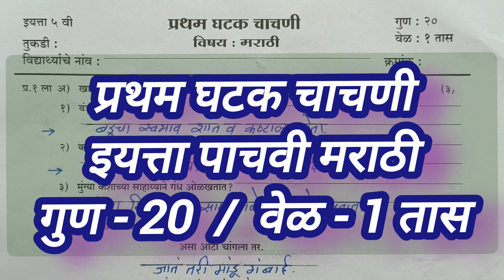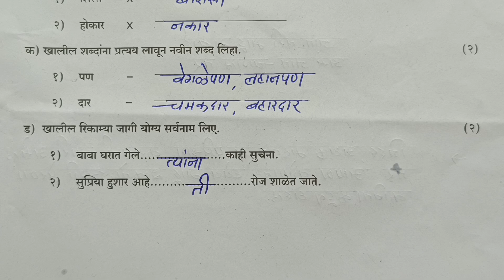इयत्ता पाचवी मराठी | प्रथम घटक चाचणी परीक्षा | प्रश्नपत्रिका| Std 5th Marathi First Unit Test | Exam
इयत्ता पाचवी मराठीप्रथम घटक चाचणी परीक्षाstd 5th marathi#std 5th marathi#question paper#प्रश्नपत्रिकाfirst unit test#ghatak chachani pariksha 2024-25#Jyotsna Pawar#by Tawar madam#तवर मॅडम#